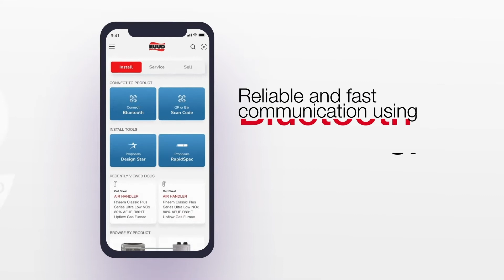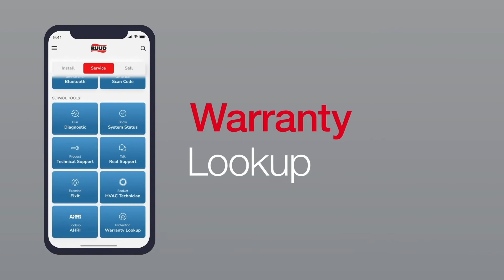Faster Installation & More with the Ruud® Contractor App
Get optimized commissioning and faster installation with the Ruud® Contractor App. The App allows you to diagnose problems quickly and reliably install products all via Bluetooth technology.

With the App, you’ll have equipment monitoring at your fingertips and will experience faster installation, diagnostics and repairs over other residential HVAC brands*.

The App also features things like simplified warranty and rebate lookups in addition to robust tech support to make your job easier than ever.

*Per a MIAT Residential HVAC Competitive Time Study, conducted February 8-9, 2022.